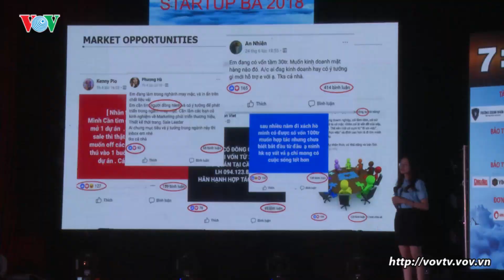Chung kết Startup BA 2018 - Học viện ngân hàng